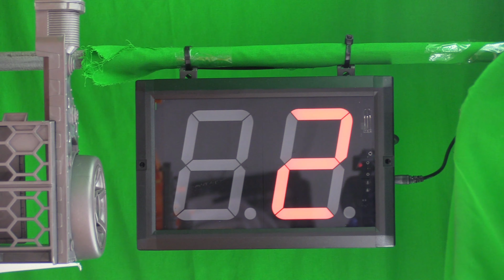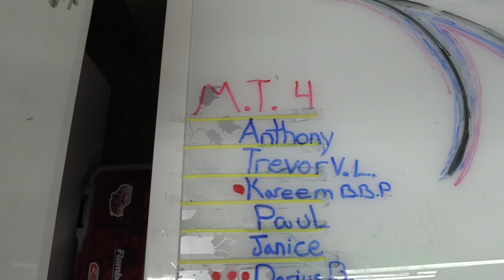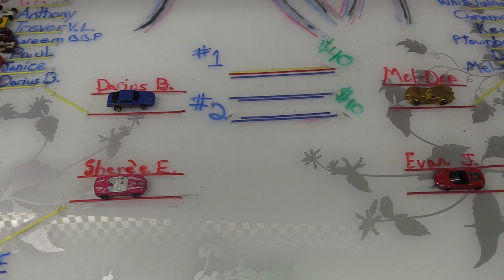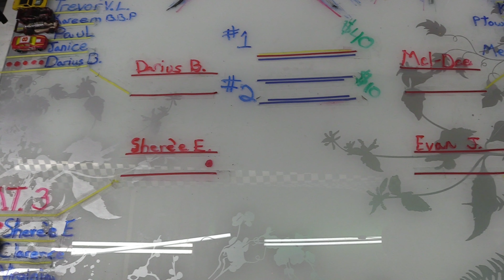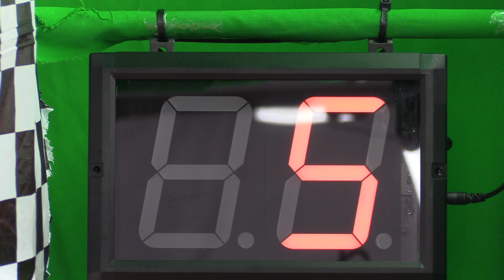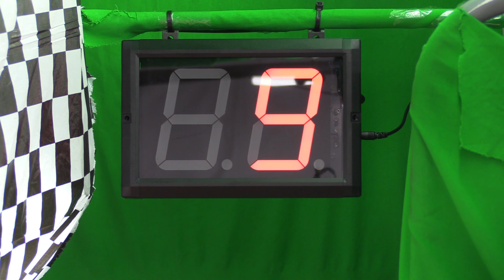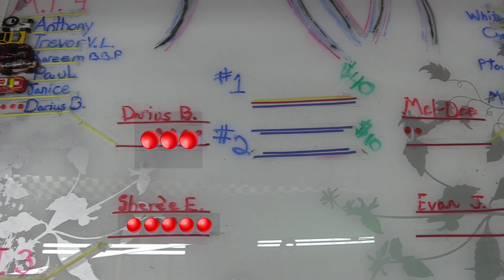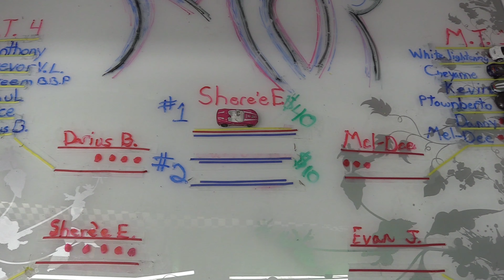Aug 2020 Gone In 60 Sec pt4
Aug 2020 GI60S is here!!! Get your water because MTRaceway is hot right now. Join the fb group.
Pick a car. Share it with a family, friend, or co worker. Come have some fun at MTRaceway. Please press the like button. 🙂 Thanks
I own no copyright to any of the music on here with my video.